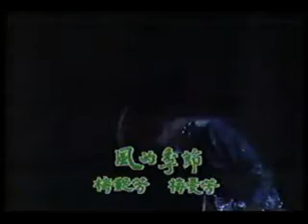anita mui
daf